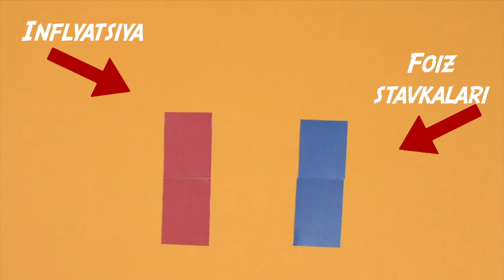Ҳукумат ошаётган нархларни тушириш учун нималар қилса бўлади ва бу осонми? - BBC News O'zbekiston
Жаҳон бўйлаб одамлар озиқ-овқат ва ёқилғининг нархлари ошишидан нолишмоқда.

Бу инқироздан қандай чиқиш ва бу унчалик ҳам осон бўлмаслигини учта усул билан тушунтиришга уринамиз.